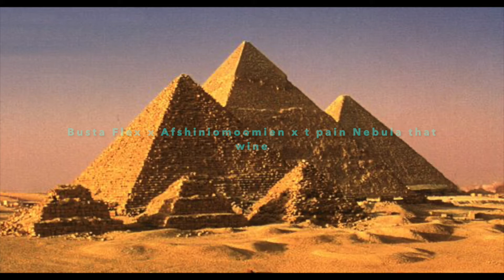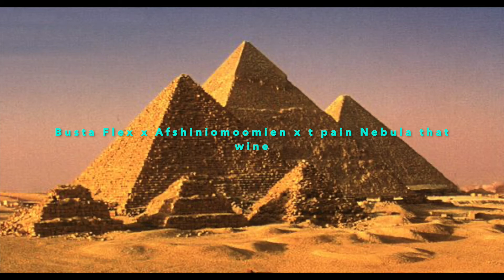Busta Flex x Afshiniomoomien x t pain Nebula that wine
Check my mixcloud account for best live mixtapes :)